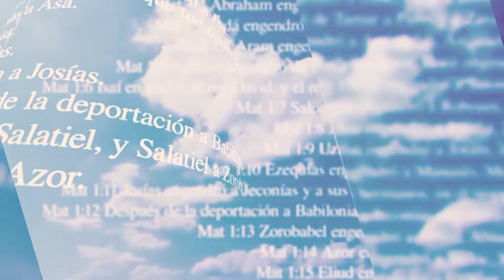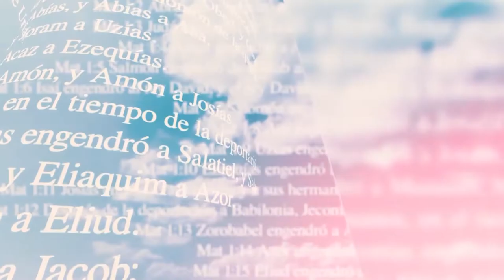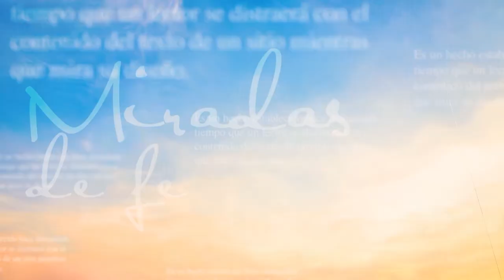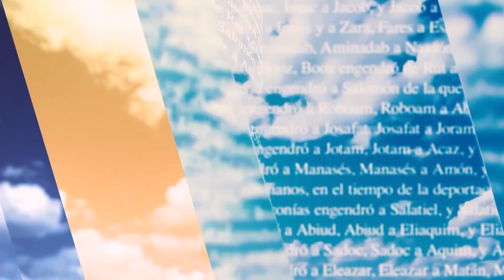Creo en la Resurrección de la carne y la vida eterna. Amén